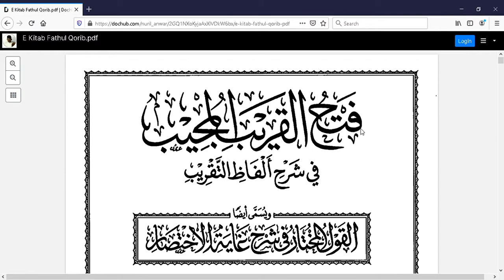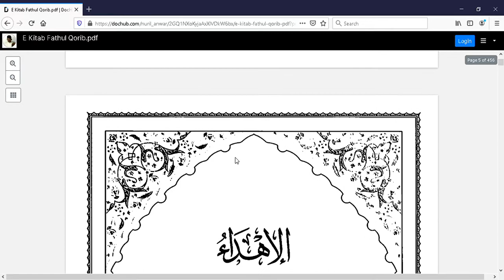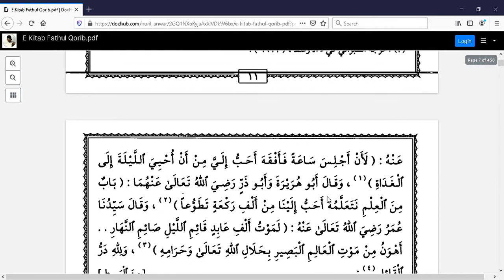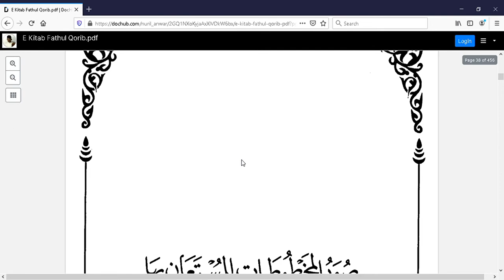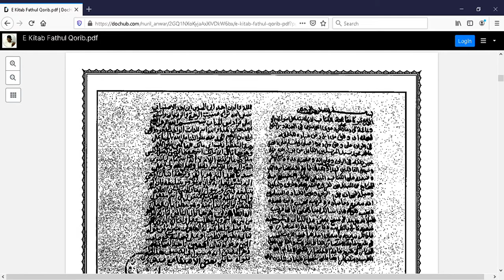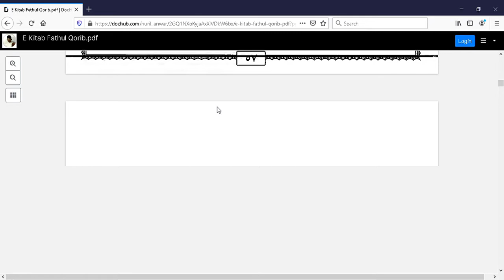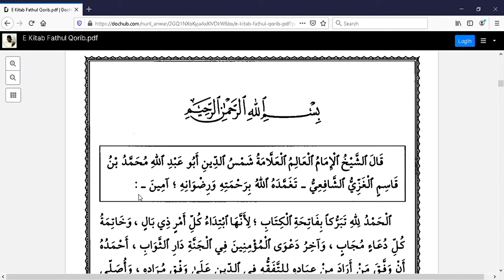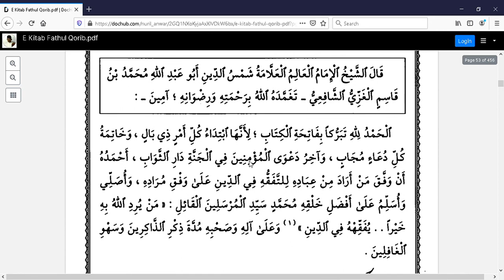Muqodimah Kitab Fathul Qorib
ini adalah muqodimah kitab fathul qorib salah satu syarah dari kitab ghoyyah wa taqrib, tidak ada tujuan lain saya membuat video ini kecuali saya ingin belajar sambil memberikan manfaat kepada yang lain
semoga ada manfaatnya , jikalau ada yang salah dalam menerangkan ataupun cara bacanya saya dengan senang hati membuka lebar bagi temen temen semua yang ingin membenarkanya dan mengkoreksinya